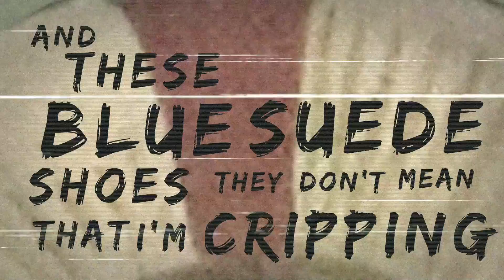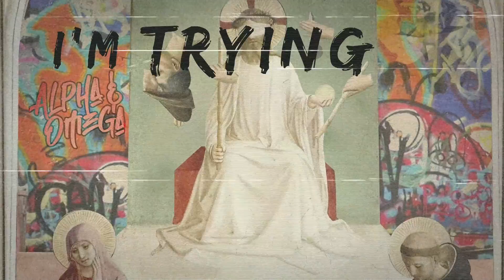Low Ryder Lyric Video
Low Ryder
From The album Alpha and Omega Released April 15 2021

For beat or feature inquires @adamtrappmusic on Instagram